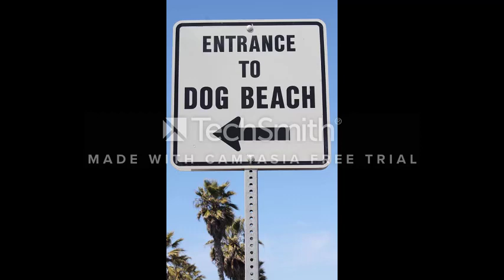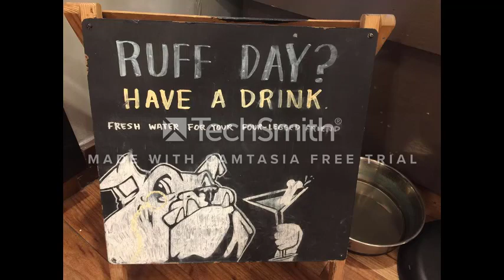Ingles Façil E Gratis Com Placas De Cachorros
Conheça o Curso FALAR INGLÊS JÁ!

Para quem quer trabalhar fora do Brasil.
Edição melhorada, ampliada no que deu certo.
Para principiantes e para quem quer confirmar uma base sólida.
Para chegar a FALAR INGLÊS JÁ só é preciso coragem para mudar para o simples e natural.

Você pode adquirir o curso FALAR INGLÊS JÁ com acesso imediato as aulas clicando

Neste video meu neto Felipe Malfitani, de 9 anos, esta animando a lição, ele aprendeu Inglês muito bem por ouvir Inglês, e hoje não se diferencia de americano.